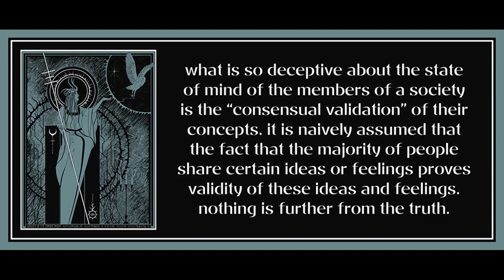Chapter 2 from The Sane Society by Erich Fromm